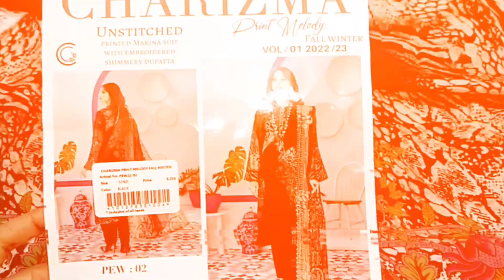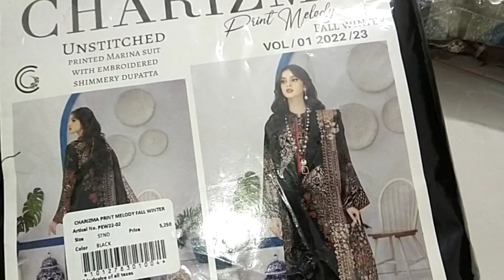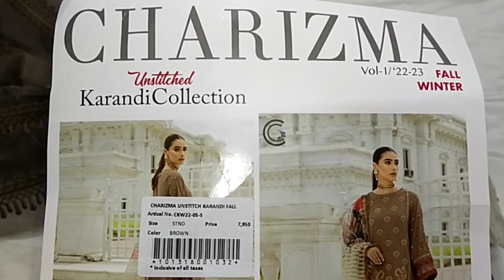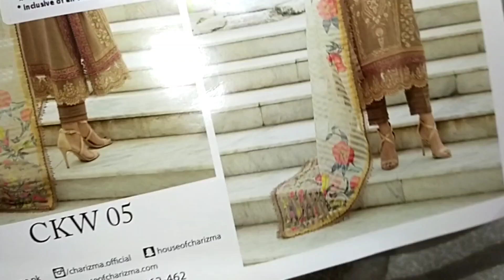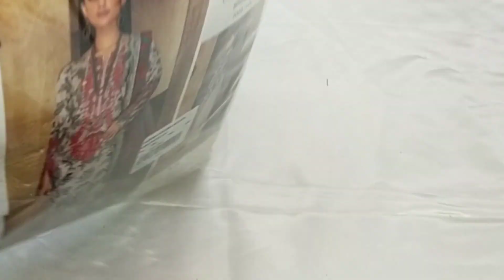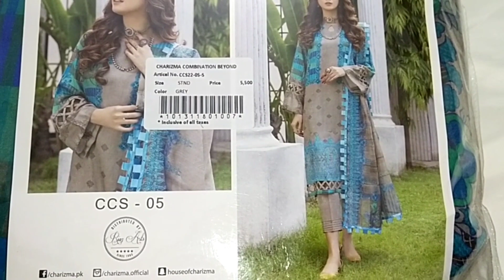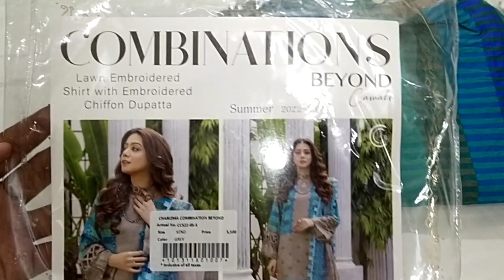Shopping Haul || Charizma Flat 40% off sale 2022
charizma shopping haul video
Charizma sale 2022
Charizma sale 2022 with price